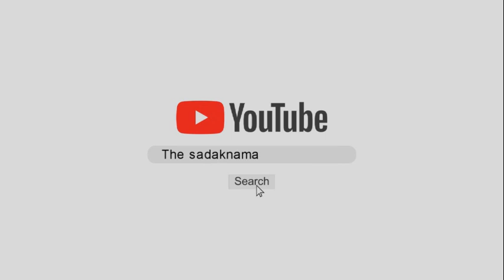जिस स्कूल में पढ़े मनोहर लाल, आज उसी में किया उद्धघाटन, हो गए भावुक!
हरियाणा के मुख्यमंत्री मनोहर लाल आज रोहतक जिले के गांव भाली आनंदपुर पहुंचे, ये वही स्कूल था जहां खुद मुख्यमंत्री का बचपन बीता, जहां उन्होंने क, ख, ग, घ, ड़ पढ़ा, आज उसी स्कूल के भवन में जाकर उद्धघाटन किया, सीएम उस जगह भी गए, जहां वे पढ़ा करते थे, ये सब देखकर वो भावुक हो गए, उन्होंने अपने फेसबुक अकाउंट से ये पूरी जानकारी शेयर की है, देखिये ये वीडियो